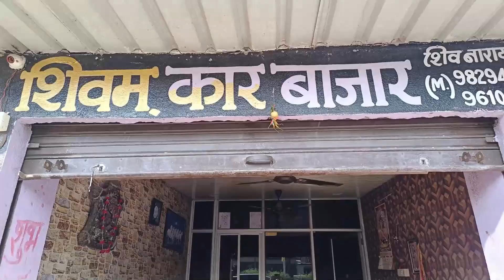बजरी कारोबारियों में मची खलबली, बंधी से जुड़े जिम्मेदार विभाग मौन, युआईटी जल्द करेगी कार्रवाई